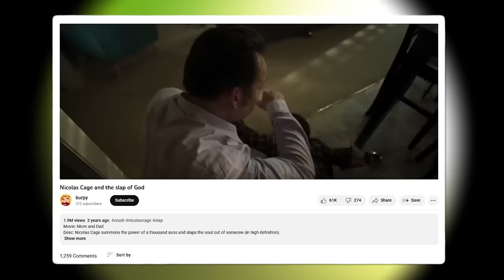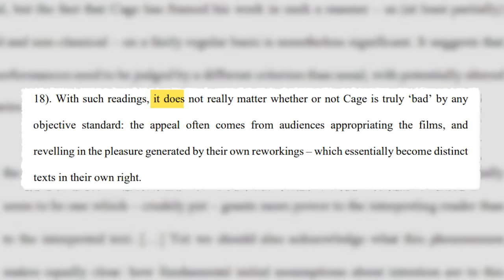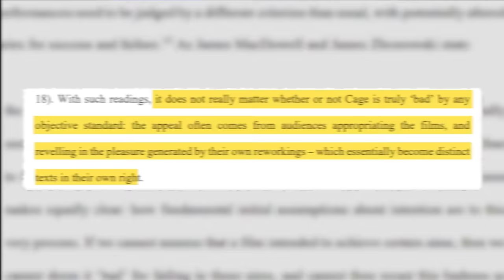Origins Of The Slap Of God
morty i'm bored i'm gonna kill you

Dank Lollies
Larka
NorthstarUK
Phoenix Om3ga